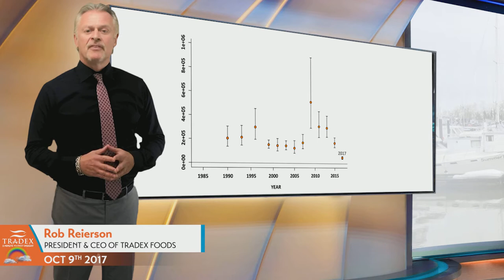3MMI - Severe Cod Shortages Deplete Inventories, Buyers Seeking Replacement Products...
--- Severe Pacific Cod shortages deplete single frozen inventories, with no fish and no production for the foreseable future.